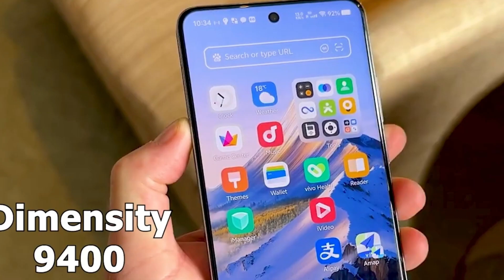Vivo X200 Ultra – 200MP Camera & Snapdragon 8 Elite? INSANE!